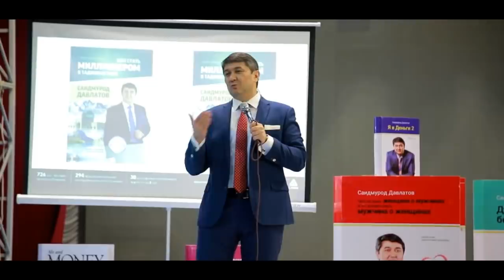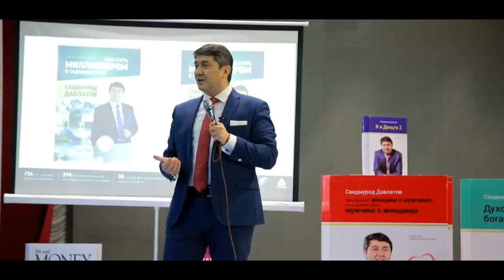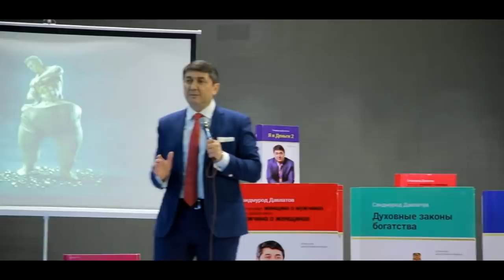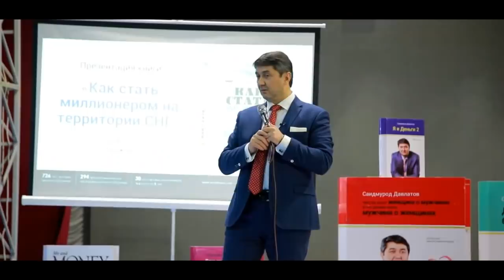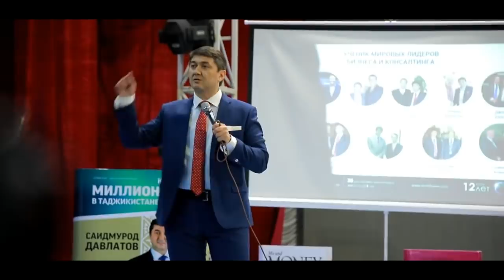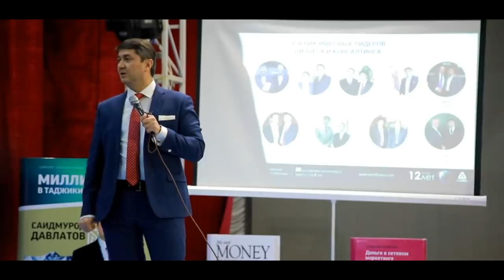Думай как Миллионер Саидмурод Давлатов / Само Таджикистан